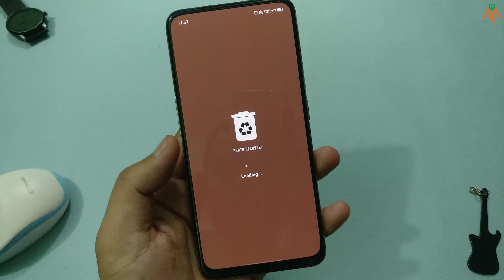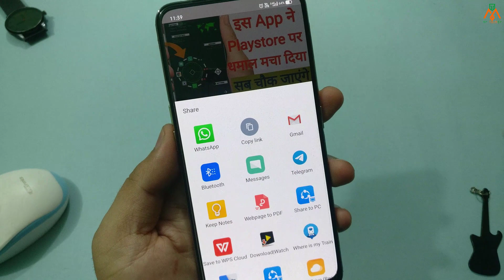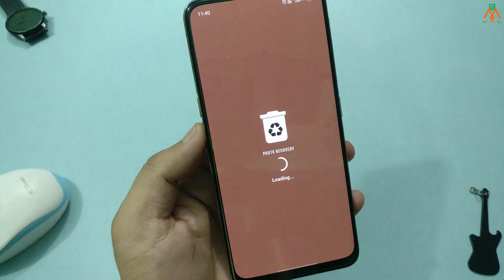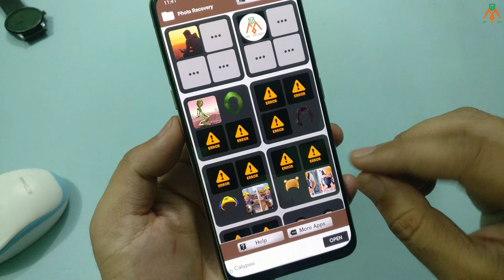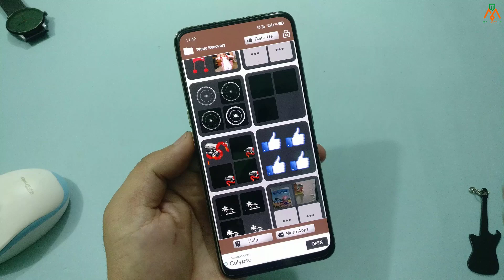Delete किया हुआ पुराने से पुराना Photo 1 सेकेंड में गैलरी में वापस लाएं | Old Photos Recover 2020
Dosto agar apko daily new video chahiye to hamare channel par ek baar jarur visit kare apko is channel par new new Application ke Review diye jayenge HINDI me to bilkul bhi der na kare..

अपने नाम का वीडियो बनाओ सिर्फ 2 मिनट में | सब चौक जायेंगे || Tik Tok Special Video 2020

फोन के पीछे कैमरा है तो ये जादू सेटिंग सीखलो सब चौक जायेंगे || Camera Best Trick 2020

फोन में फिंगरप्रिंट नहीं है तो ये सीखलो कोई नहीं जानता | सब चौक जायेंगे Camera FingerPrint Button

फोन में Power बटन है तो ये सीख लो कोई नहीं बताएगा | देखकर सब चौक जायेंगे |

KEEP SMILING 😊😊